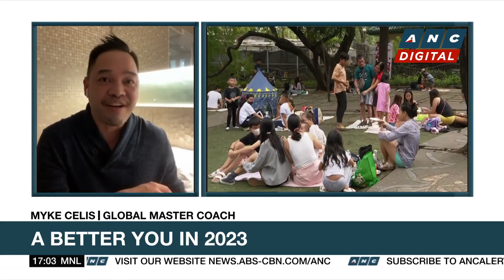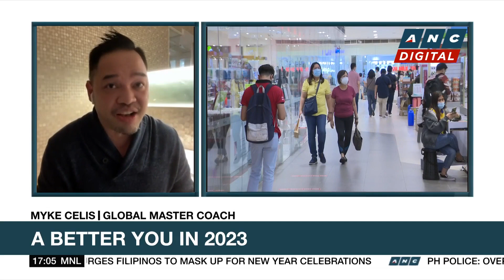How to make 2023 your best year yet | ANC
Top Story: An interview with Myke Celis, who is a Global Master Coach and a best selling author.